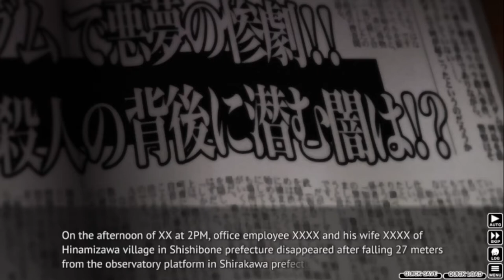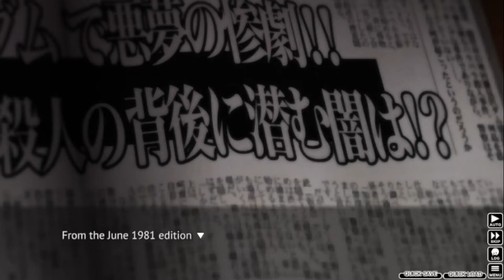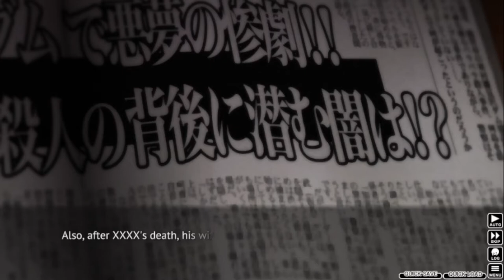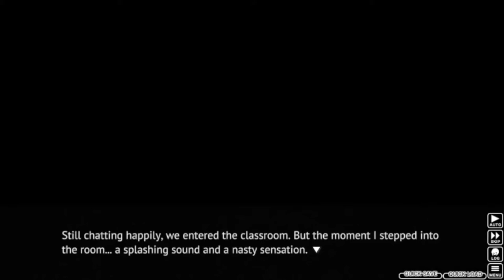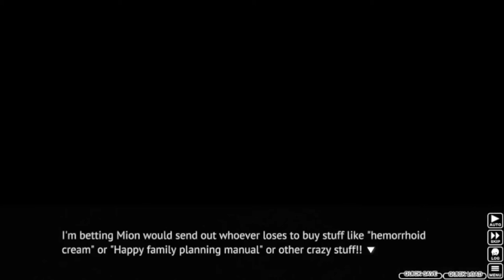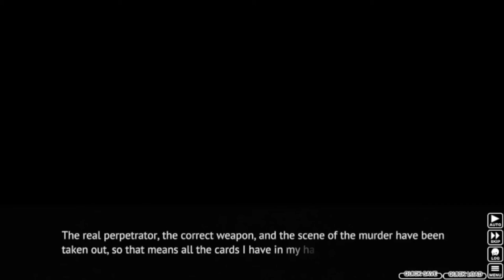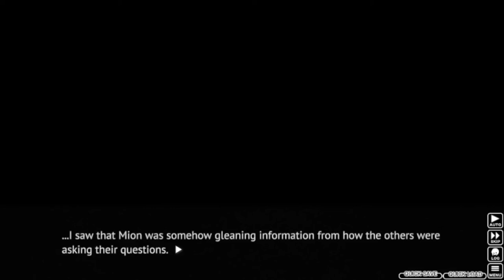Higurashi When They Cry Part 13: TEACHER GOT IT GOING ON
Dang, the teachers are getting more attractive as the visual novels go on.